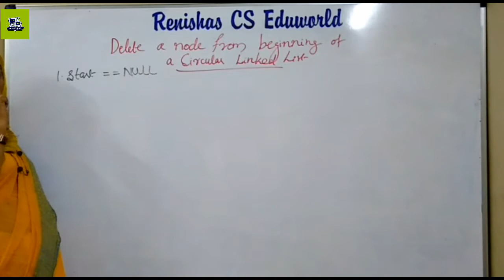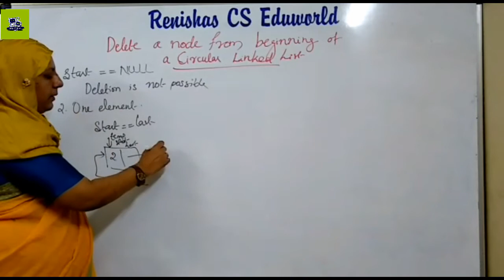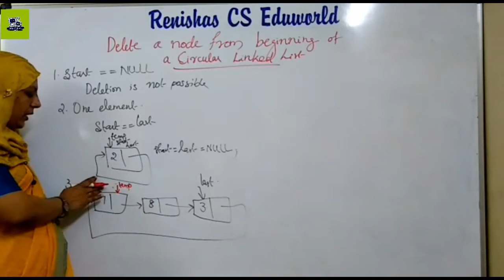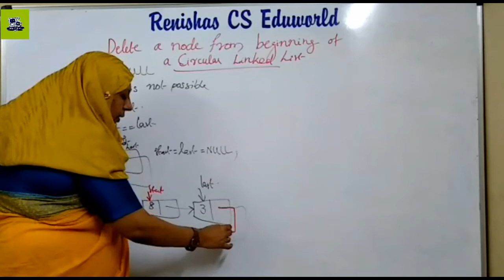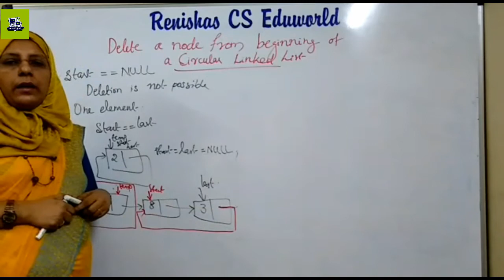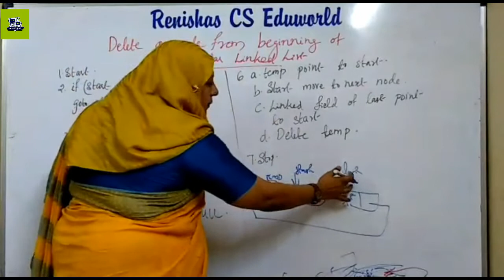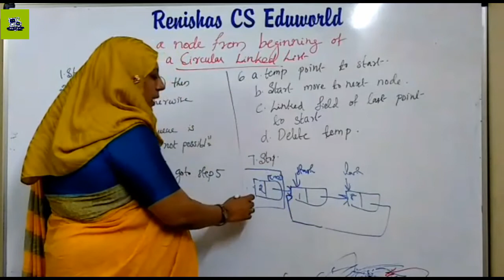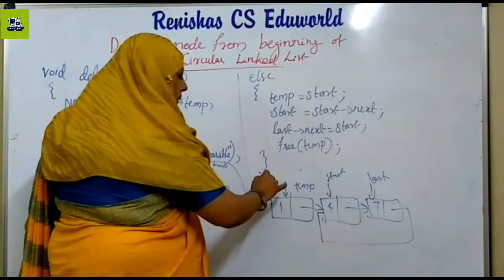Delete a node from beginning of Circular Linked List (Malayalam) /CST 201 Data Structures - Part 29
Algorithm and program to delete a node from beginning of a Circular Linked List with example